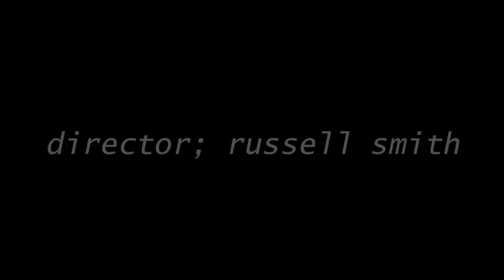LET'S HAVE A KIKI - Scissor Sisters - By The Swings Of DIRTY DANCING UK TOUR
kiki; noun
meaning; to party

Let the Swings of the first ever national tour of Dirty Dancing take you for a kiki to celebrate the end of the 1st year!

Original song "Let's Have A Kiki" by Scissor Sisters